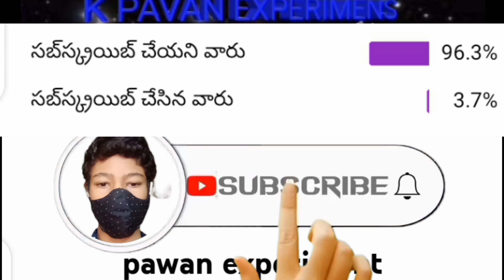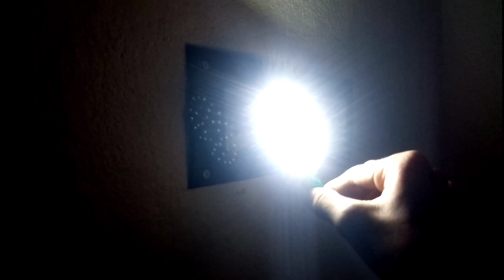220v led bulb to 5v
How To Make DC 5V LED Bulb From AC 220V | Old LED Bulb Repair